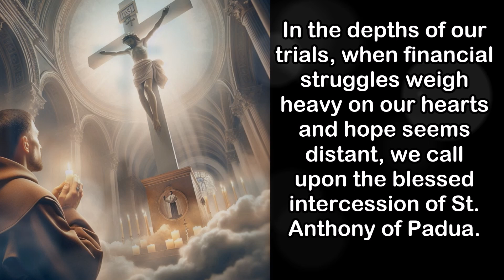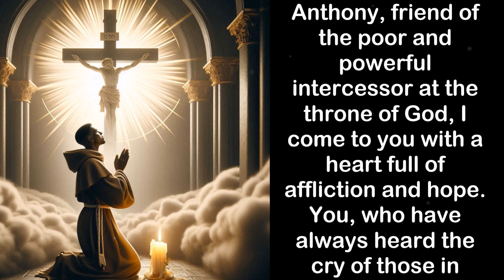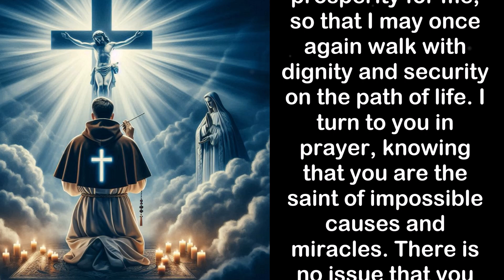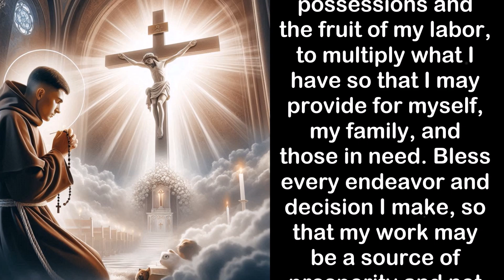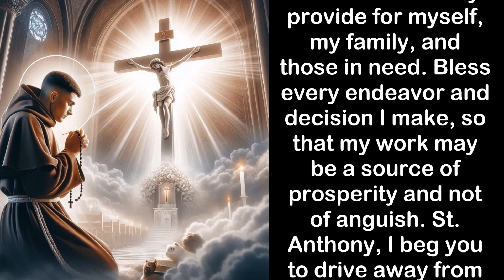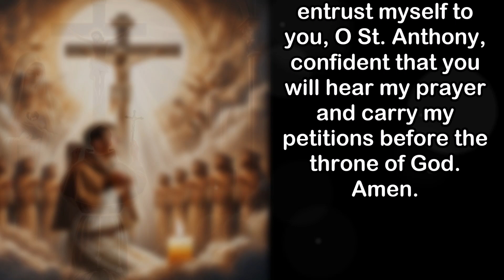Saint Anthony I Have Urgent Financial Problems! Please Help Me Today Without Fail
In the depths of our trials, when financial struggles weigh heavy on our hearts and hope seems distant, we call upon the blessed intercession of St. Anthony of Padua. His miraculous aid has been known to bring light where darkness reigns, to restore what is lost, and to provide when there is nothing left. This prayer is not merely words—it is a plea that rises from the very core of our being, seeking divine intervention through St. Anthony's powerful grace. As you recite this prayer, open your heart to the possibilities of miracles, knowing that even the most severe economic burdens can be lifted through faith, trust, and the mercy of God, as granted by the beloved St. Anthony. Let this invocation guide you toward the breakthrough you need, bringing peace, success, and financial restoration.

Intro 00:00
Here is The Prayer to St. Anthony of Padua for Financial Success 01:21